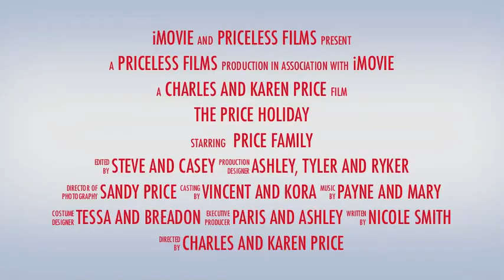Price Christmas Trailer 2013